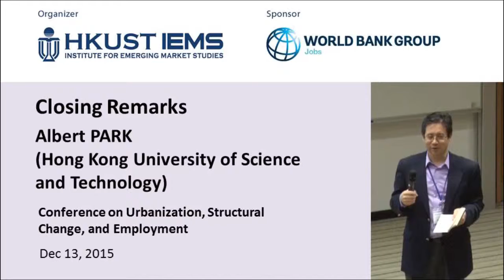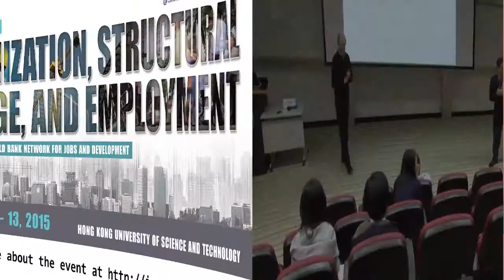Albert Park: Closing Remarks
11-13 December 2015, Hong Kong University of Science and Technology